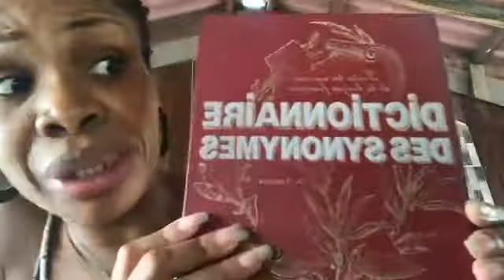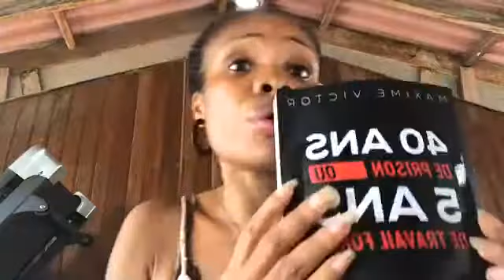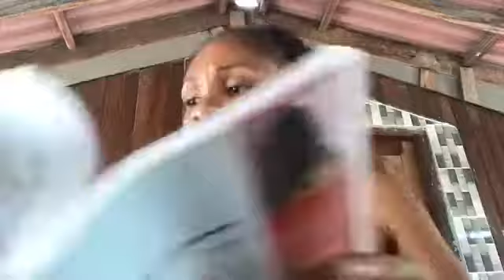Pourquoi la nécessité de la Pensée ?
Live Promo afin de vous permettre de connaitre ma toute première oeuvre: mon coffret-vidéo: Se Reprogrammer pour le Succès- Par la Pensée

*Pourquoi Conscience Nouvelle?

C'est un projet en développement personnel qui a pour but principal de contribuer au changement de mentalité dans notre communauté africaine. Les autres communautés sont les bienvenues pour une meilleure compréhension inter-communautaire.

*Qui se cache derrière Conscience Nouvelle?
Je suis Mangré Christelle Akossi, Fondatrice de Conscience Nouvelle. Je suis une ivoirienne qui a vécu et étudié une dizaine d'années en Allemagne et en France.
Je suis juriste d'affaires transfrontières franco-allemande. J'ai eu aussi à étudié la sociologie et la politique. Je suis polyglotte ( je parle 4 langues dont l'allemand, l'espagnol, anglais et français)

De retour au pays je suis confrontée au travail a un choc de mentalité. Cet état de fait à, j'ai découvert ma mission de vie.

Suis-moi dans un pan de mon intimité

Pour ne rien manquer de mes publications et lives

Si tu aimes la lecture et être au courant de mes évènements